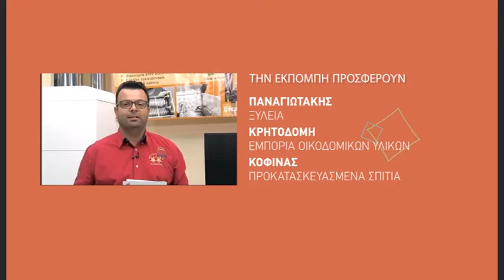Δόμηση και Οικονομία trailer